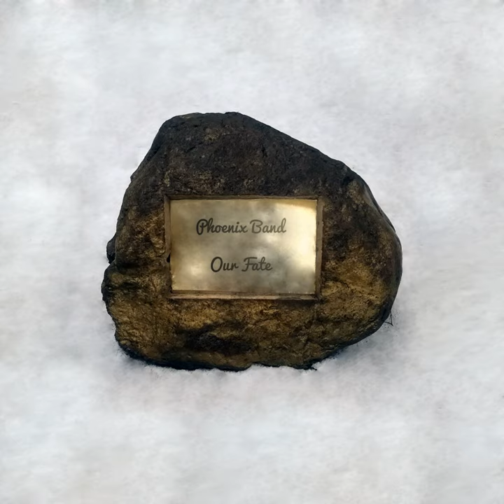Our Fate (Live)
Our Fate (Live) · Phoenix Band